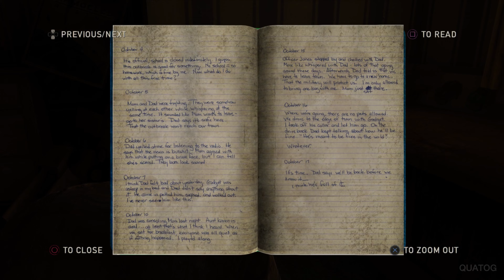The Last Of Us Remastered Gameplay : Part-8 : Walkthrough [No Commentary]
The Last Of Us Remastered Walkthrough Part 1 and until the last part will include full gameplay with No Commentary.